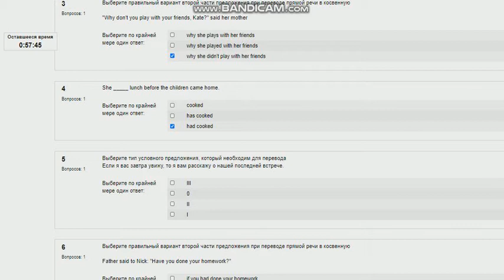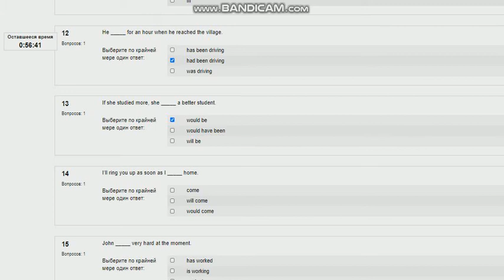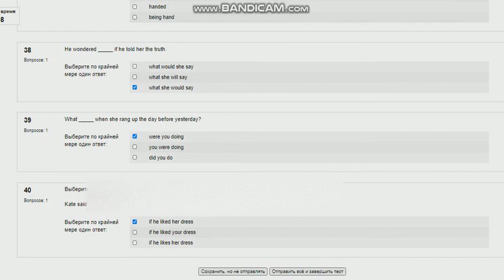Итоговый тест по английскому (СПБГТИ)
Данный тест прохожу, как правило, от 90 баллов.
Без проблем могу пройти весь модуль (10 лекций + итоговый)

1. Где обычно пишется дата в письме?
 Напротив первой или последней строчки адреса получателя
 Напротив последней строчки адреса получателя
 Напротив первой строчки адреса отправителя
 Напротив первой строчки адреса получателя
2. She hoped (to help) her friends.
 to be helping
 to help
 to be helped
3.   "Why don't you play with your friends, Kate?" said her mother
 why she plays with her friends
 why she played with her friends
 why she didn’t play with her friends
4. She ___ lunch before the children came home.
 cooked
 has cooked
 had cooked
5. Если я вас завтра увижу, то я вам расскажу о нашей последней встрече.
 III
 0
 II
 I
6.   Father said to Nick: "Have you done your homework?"
 if you had done your homework
 if he had done his homework
 if he had done your homework
7. В каком времени следует перевести следующее предложение с русского языка на английский: - «Он живет здесь уже 20 лет»?
 Present Simple
  Past Perfect Continuous
8. ___ I help you carry those bags?
 shall
 will
 do
9. The lectures (to attend) by all of us tomorrow by 6.
 will have been attended
 will be attended
 will be attend
10. Вad news _ fast.
 travel
 are travelling
 travels
 11. Если бы вы вчера купили билет, то сейчас бы летели в самолете.
 смешанный III, II
 cмешанный II, III
 II
 III
12. He _____ for an hour when he reached the village.
 has been driving
 had been driving
 was driving
13. If she studied more, she __ a better student.
 would be
 would have been
 will be
14. I’ll ring you up as soon as I __ home.
 come
 will come
 would come
15. John ___ very hard at the moment.
 has worked
 is working
 worked
16. Вчера к 5 мы уже начали полное производство на нашей дочерней компании в Испании.
 Present Perfect
 Past Simple
 Past Perfect Continuous
 Past Perfect
17. My sister said to me: "Will you take me to the theatre with you tomorrow?"
 if I would take she to the theatre with me the next day
 if I would take her to the theatre with me the next day
18. ____ that it was useless to argue with him, I dropped the subject.
 Having been seen
 Seeing
 Having seen
19. When I arrived at the party everyone __.
 is dancing
 danced
 was dancing
20.    The teacher said to Mike: "Does your father work at a factory?"
 if your father works at a factory
 if his father works at a factory
 if his father worked at a factory
 21. We _____ to a wonderful concert last Sunday.
 have gone
 were going
 went
22. My friend asked me who __________ the piano in the sit¬ting-room.
 is playing
 was playing
23. Эта компания развивается уже 3 года.
 Present Simple
 Past Simple
 Present Perfect Continuous
 Present Continuous
24. Не said he __ at the "Ritz" Hotel.
 was staying
 is staying
25. We always _____ fish on Sundays.
 eat
 are going to eat
 eats
26. Six public holidays _____ in Great Britain.
 are celebrated
 celebrate
 are celebrate
27. Your correspondent must be able to understand what you have written. Confusion in correspondence often arises through a lack of thought and care, and there are a number of ways in which it can happen.
What does this phrase refer to?
 Clarity
 Accuracy
 Purity
28. He says he ___ at school two years ago.
 works
 worked
29. Какая группа времен действительного залога английского языка выражает завершенное действие с конкретным результатом к определенному моменту времени?
 Simple
 Perfect Continuous
 Continuous
 Perfect
30. My sister said that she _____ that car the following day.
 won’t need
 doesn’t need
 wouldn’t need
 31. If you win the competition, you _____ rich.
 would have been
 would be
 will be
32. The way to get the right amount of information in your letter, and to get it in the right order, is by __ your letter in advance. Закончите фразу.
 Sending
 Writing
 Planning
33. Он сейчас работает.
 Past Simple
 Present Continuous
 Present Simple
34. Если бы вы сейчас были здесь, то вы бы мне помогли перевести эту статью.
35. He said he ___ to the station to see me off.
 would come
 will come
36. I want (to take) you to the concert.
 to take
 to be taking
 to be taken
37. The composition must (to hand) in on Wednesday.
 be handed
 being handed
 handed
 being hand
38. He wondered _____ if he told her the truth.
 what would she say
 what she will say
 what she would say
39. What _____ when she rang up the day before yesterday?
 were you doing
 you were doing
 did you do
40. Выберите правильный вариант второй части предложения при переводе прямой речи в косвенную
Kate said: "Mike, do you like my dress?"
 if he liked her dress
 if he liked your dress
 if he likes her dress